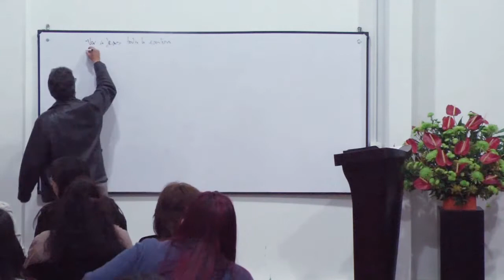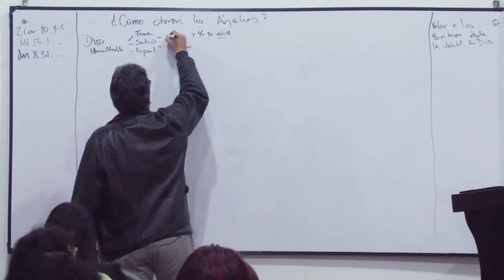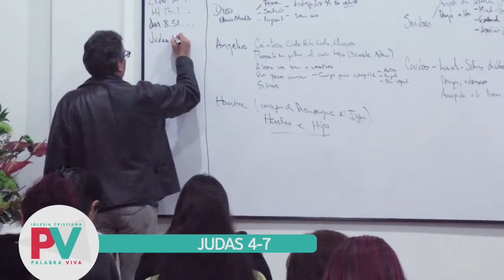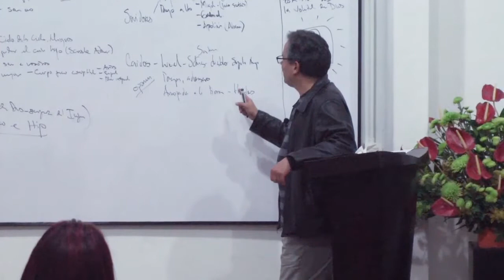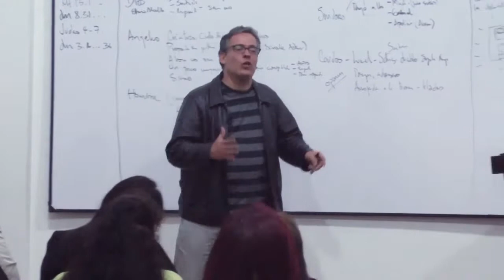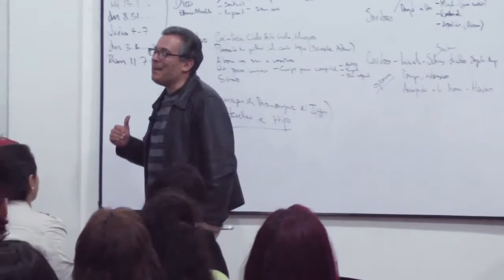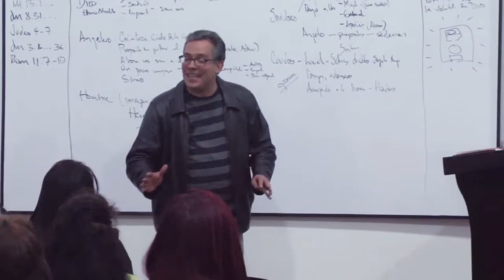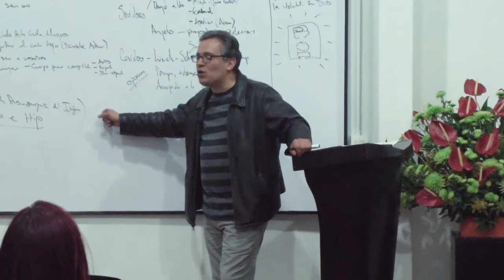Seminario la Voluntad de Dios - Clase 12 (27 Aril 2016) ¿Como obran los angeles?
Iglesia Cristiana Palabra Viva
Carrera 66 # 107-55 Puente Largo

Versículos Clase 12: ¿Como obran los angeles?

2 Tesalonicenses 2- 10-12
2 Pedro 2- 17
2 Pedro 2- 1-3
1 Reyes 22- 13
Romanos 1- 18
1 Corintios 9- 27
2 Pedro 2- 4-6
Judas 4-7
 Juan 8- 3
 2 Corintios 10-4-5